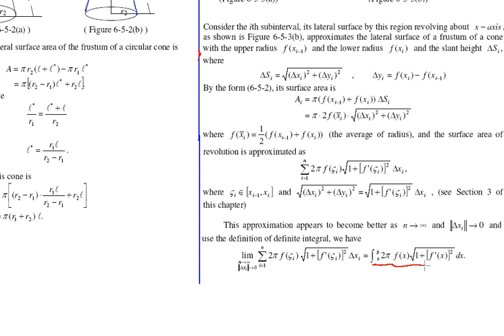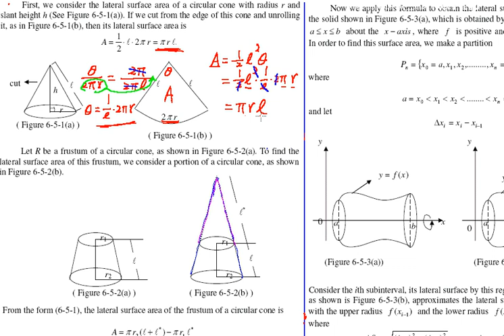Area of a Surface of Revolution 010 | CH6-5 eCalculus@CSU,Taiwan